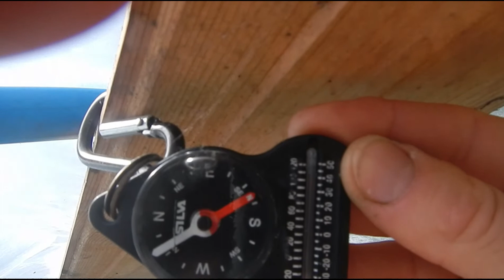The Garden in May ~ UK ~ Planting out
xx